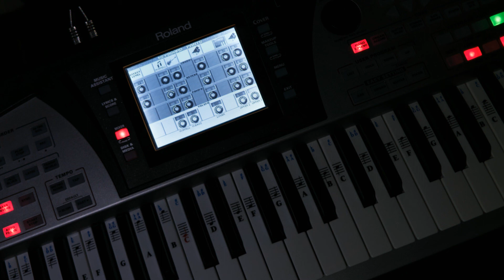Simon O'Shine & Ahmed Romel - L'Absente (Piano Cover ROLAND E-50)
Short Piano Cover of Simon O'Shine & Ahmed Romel - L'Absente made on old Roland E-50 Keyboard.